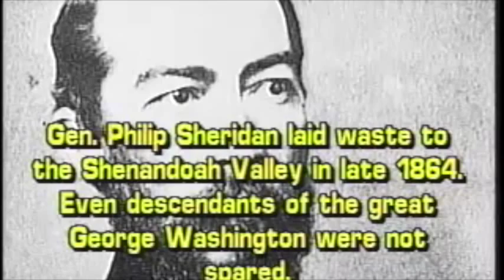Gen. Sheridan Wastes The Shenandoah Valley by Jim Surkamp